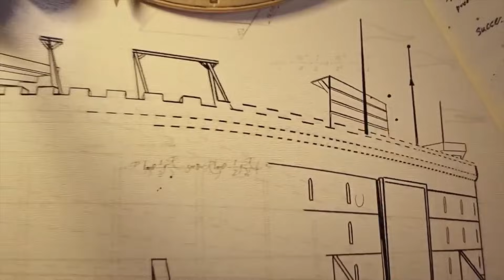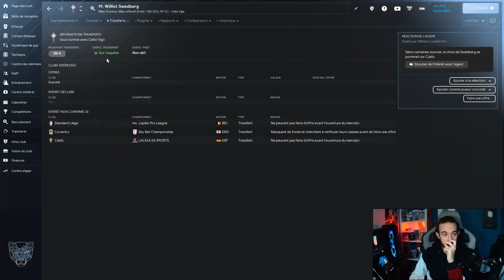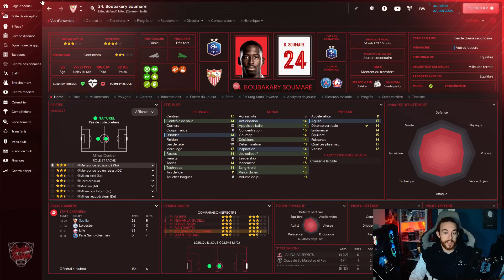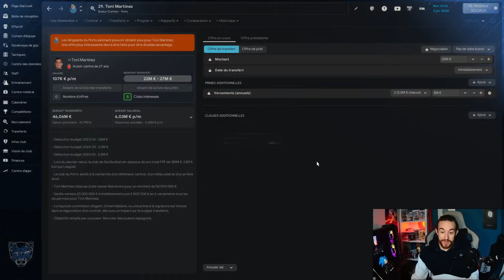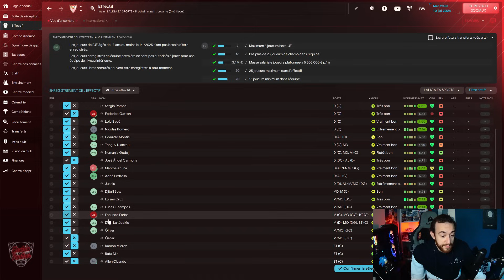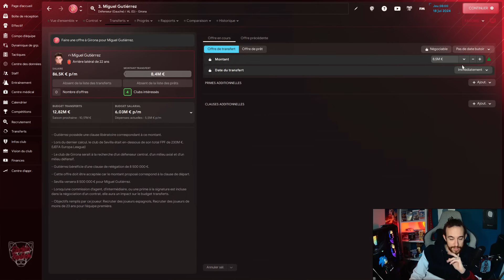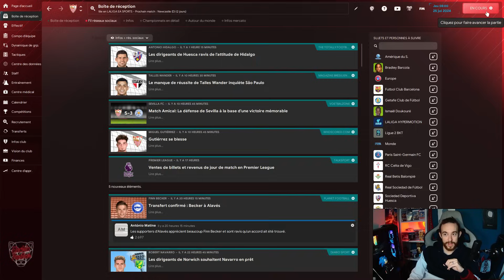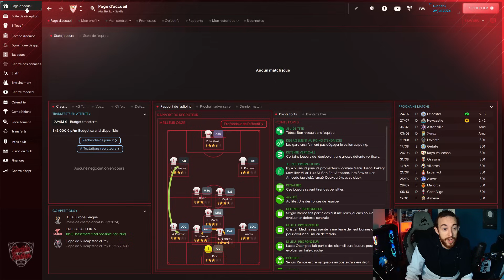FM24 | Mercato en vidéo ! Saison 2 | Carrière Sevilla FC | S02 E09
🔴 Dites moi ce que vous pensez du format